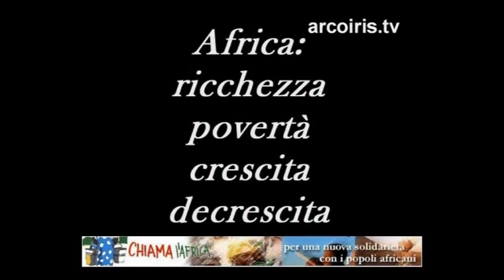Africa Ricchezza Povertà, Crescita Decrescita incontri del lunedi 1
N.A.Di.R. informa: Chiama l'Africa onlus e CIPSI hanno organizzato a febbraio 2007, il seminario in Bénin, presso la comunità Emmaus Tohoué "Africa: Ricchezza - Povertà, Crescita - Decrescita". Tra i relatori: Serge Latouche, economista e filosofo francese, autore di libri come "Il Pianeta dei naufraghi", "L'altra Africa tra dono e mercato", Pasquale De Muro, professore di sviluppo umano all'università di Roma 3, Albert Tevoédjré, economista e sociologo, oggi mediatore del presidente della repubblica beninese e Moyse Mensah, già Ministro dell'Economia in Bénin e Vice presidente dell'IFAD. Hanno coordinato: Graziano Zoni, presidente Emmaus Italia, Eugenio Melandri, coordinatore Chiama l'Africa e Guido Barbera, presidente Cipsi.
Oltre a essere stato un viaggio di conoscenza, di incontro con la società civile e le associazioni di cooperazione locali, i momenti del seminario sono stati occasione di apprendimento, confronto e proposte per ripensare i nostri modelli di vita e per pensare insieme a come fare solidarietà.
In questo video:
Intervento di Albert Tevoedjiré che, partendo dalla storia dello sviluppo, tende verso la riflessione relativa a quello che potrebbe essere il futuro del continente africano e del mondo intero alla ricerca del progresso umano. (in lingua francese)
Pasquale De Muro che ci propone la ricerca delle alternative all'economia tradizionale considerata l'antitesi dell'evoluzione umana
Moyse Mensah che si domanda chi produce ricchezza e contemporaneamente chi ne usufruisce. Si sofferma sulla ripartizione della ricchezza che pare essere relativa al volere della classe dirigente. (in lingua francese)